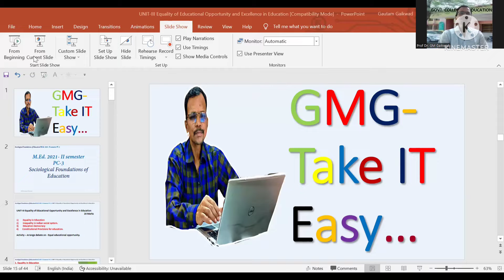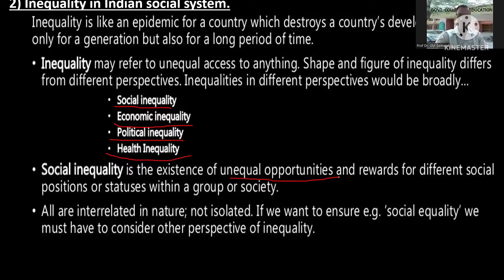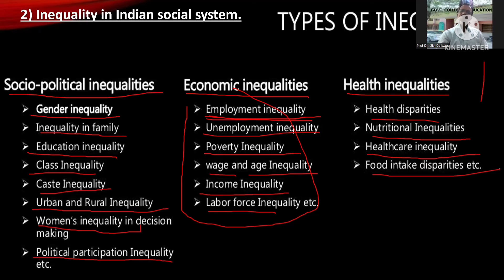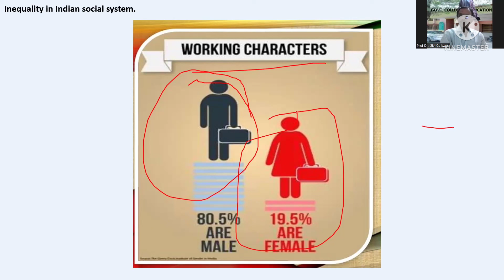#180 Inequality in Indian Social System भारतीय समाजातील असमानता आणि शिक्षण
या व्हिडिओ मध्ये एम.एड.या Sociological foundation of Education या अभ्यासक्रमातील Inequality in Indian Social System भारतीय समाजातील असमानता आणि शिक्षण या मुद्यावर चर्चा करण्यात आली आहे.